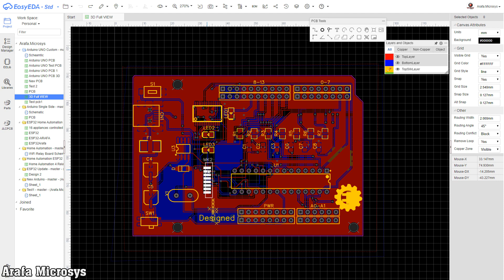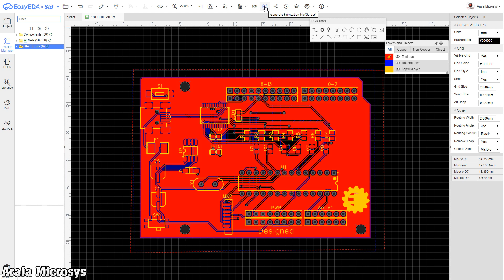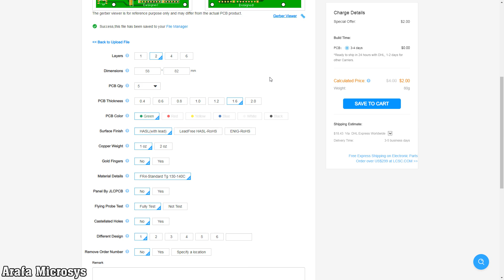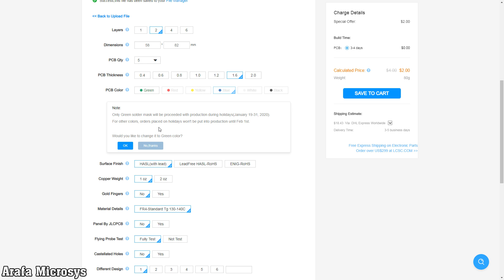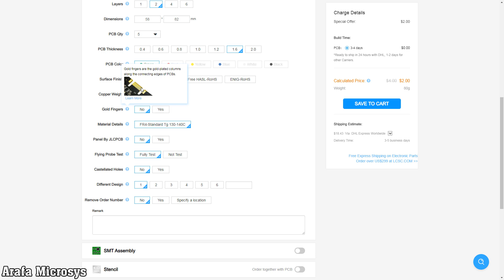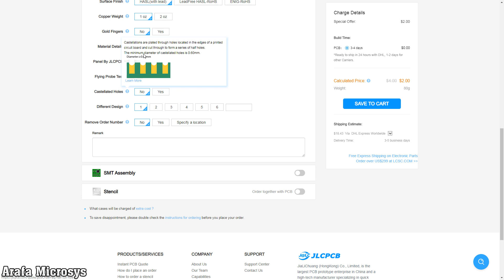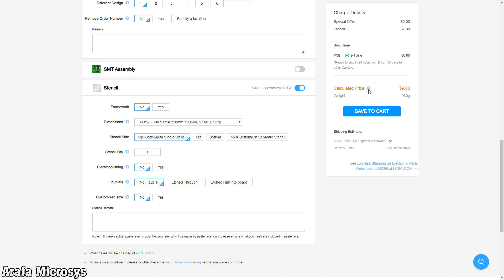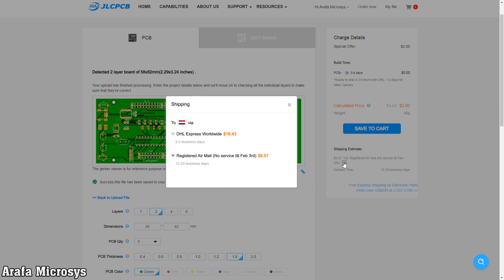32 كورس لتعليم تصميم الدوائر المطبوعة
كيفية عمل اوردر بالبوردة لطباعتها في الصين بالتفصيل
الموقع المستخدم في الشرح

 ان شاء الله هيتم صدور حلقة تلو الاخري بشكل شبه يومي
@Arafa Microsys ​